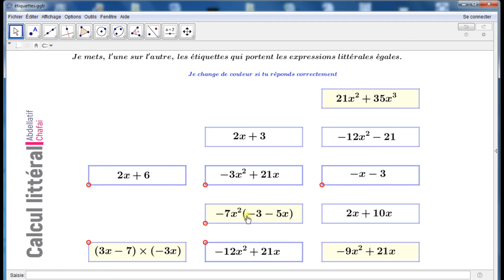Calcul littéral : GeoGebra et déplacement des étiquettes .